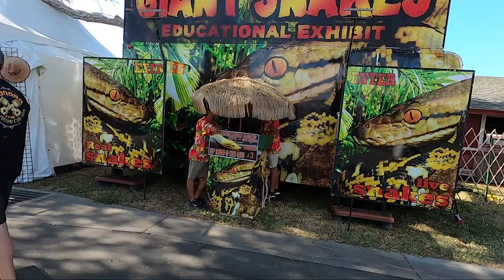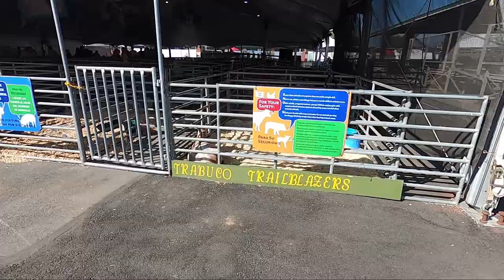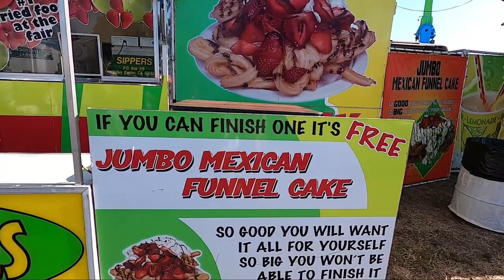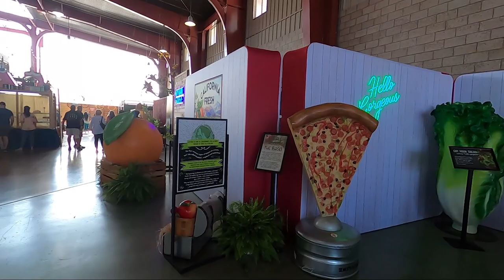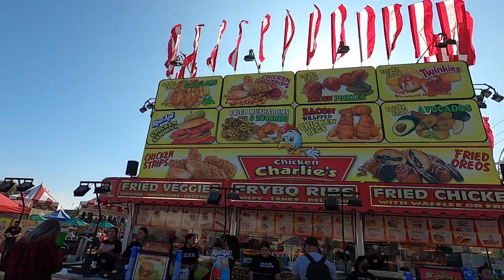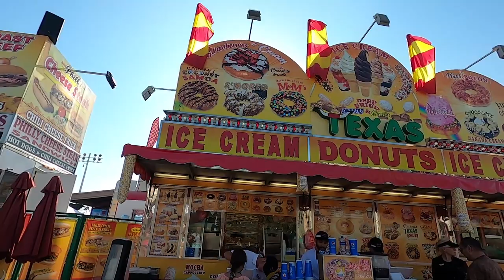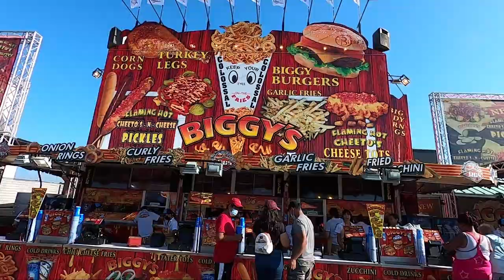OC Fair (Giant & Deep Fried Food) | Biggest Summer Event in Orange County July 2022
On today's Los Angeles day trip, we went to Orange County Fair in Costa Mesa. This is probably the biggest seasonal/summer event in OC. There are lots of amazing, gigantic, and deep fried food for you to enjoy, which are definitely the star of the event. Additionally, there are lots of other activities and performances to enjoy; live concerts, like petting zoo, baking competition medals, jacuzzi and bbq grill vendors, and many more. Prepare to spend at least $10-15 for an item though.

Watch this video to know what to expect, food you need to get, and activities you can do.

A little info:
Ticket is $14 per person, no service fee. Parking is $10. Public toilet is available at the event.

OC Fair 2022 event is available 7/15-8/14.

0:00 Intro
0:11 Walking around
1:30 Petting zoo
2:22 Food options
3:37 Inside vendors
4:33 Our impressions & more food options
6:07 Art & merch vendors
6:54 More food options
8:01 Eating food #1
10:05 Eating food #2
11:42 Eating food #3
13:39 Closing thoughts